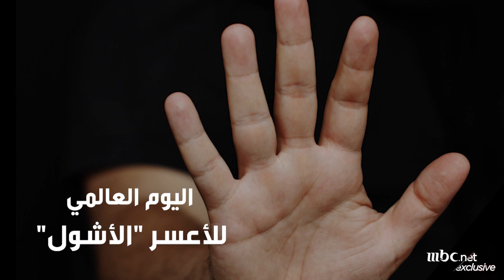10 صفات مهمة عن صديقك الأعسر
شاهدوا جميع حلقات مسلسل سلسال_الدم الموسم الرابع عبر موقع شاهد نت